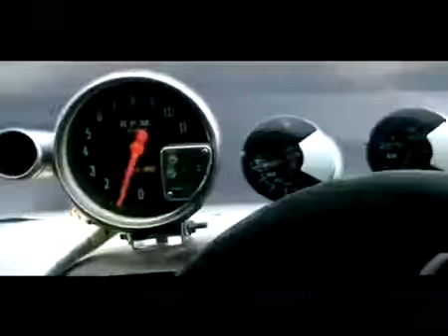Click Click Boom V6